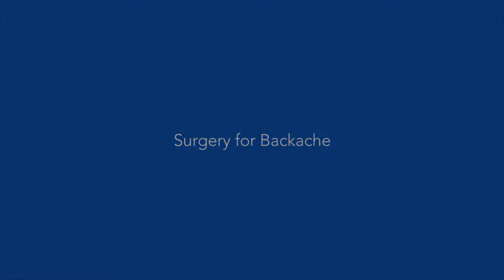Bone Marrow Transplant: Types, Process & Benefits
Bone marrow transplantation is a revolutionary treatment that provides new hope for patients battling life-threatening diseases. In this video, Dr. Sunil Bhat, Head of Paediatric Haematology, Oncology, and Blood & Marrow Transplantation at Mazumdar Shaw Cancer Centre, Narayana Health City, Bangalore, delves deep into the types, processes, and benefits of bone marrow transplantation.

Dr. Bhat also explains the significance of stem cell transplants and how they serve as a potential treatment for various blood disorders, cancers, and immune system conditions.

Key Points Discussed in This Video:
1. What Is Bone Marrow Transplantation?
Bone marrow transplant replaces damaged or diseased bone marrow with healthy stem cells to restore the body's ability to produce blood cells.

2. Types of Bone Marrow Transplants:
Autologous Transplant: Uses the patient’s own stem cells.
Allogeneic Transplant: Involves a donor whose cells match the recipient.
Umbilical Cord Blood Transplant: Uses stem cells from a newborn’s umbilical cord.
3. Process of Bone Marrow Transplantation:
Pre-transplant preparation, including chemotherapy or radiation.
Harvesting stem cells from the donor or patient.
Infusing the healthy stem cells into the recipient’s bloodstream.
4. Diseases Treated with Bone Marrow Transplants:
Blood cancers like leukemia and lymphoma
Non-cancerous conditions like thalassemia and sickle cell anemia
Immune system disorders
5. Importance of Stem Cell Transplant:
Stem cells play a vital role in regenerating damaged tissues and curing genetic disorders, making them a powerful tool in modern medicine.

Why Choose Bone Marrow Transplantation?
Effective for Severe Diseases: Bone marrow transplantation offers a potential cure for conditions that lack other effective treatments.
Improved Quality of Life: A successful transplant can restore normal blood production and immune system functions.
Advanced Technology: With continuous innovations, the process has become safer and more effective.
FAQs About Bone Marrow Transplantation:
Q1. Is bone marrow transplantation risky?
While it has risks like infections or graft-versus-host disease (GVHD), these are manageable with expert care and monitoring.

Ideal donors are siblings with matching HLA markers, but unrelated donors or cord blood can also be used.

Q3. How long does recovery take?
Recovery varies; patients generally see improvements within months, though full recovery can take a year.

Discover More About Narayana Health
Explore our advanced facilities and comprehensive medical services:

Learn how bone marrow transplantation transforms lives and provides effective solutions for critical medical conditions. Watch now!